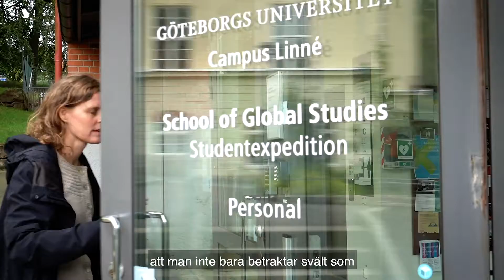Camilla Orjuela, professor i freds och konfliktforskning